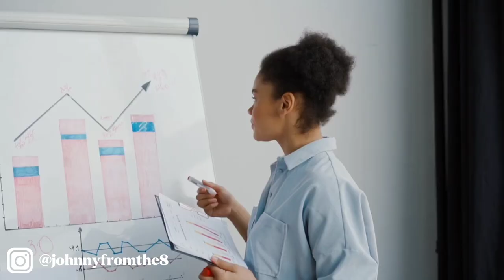The History of Crix - Why Crix is "The Superfood" of the Caribbean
@Johnny From The 8 goes through the history of Crix.